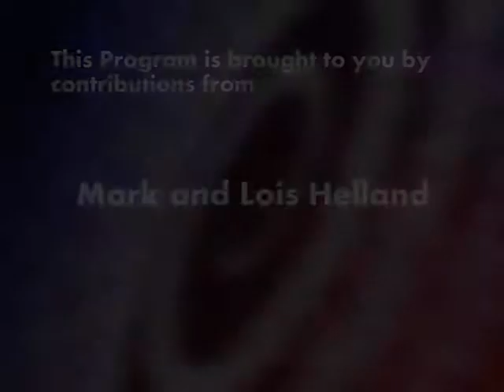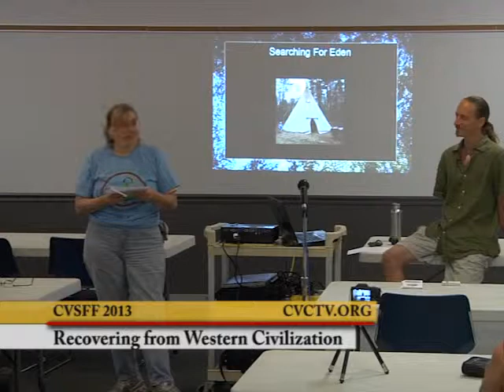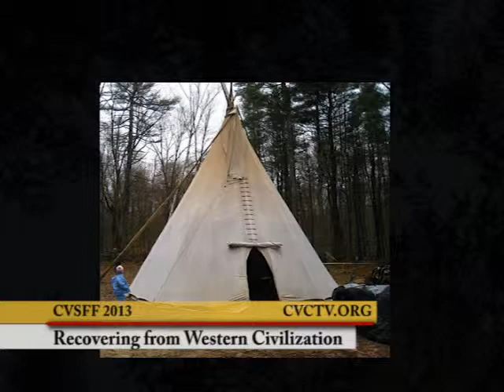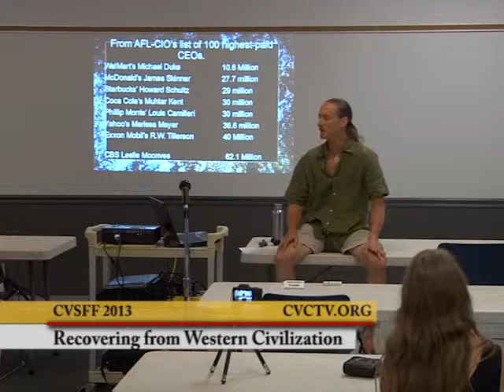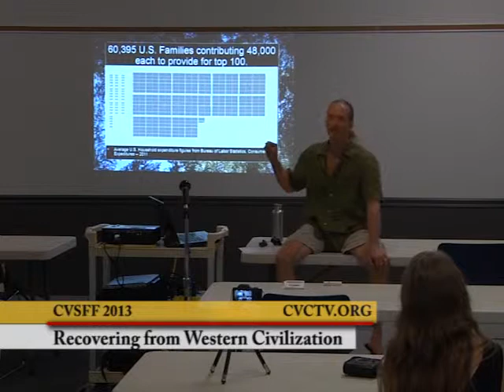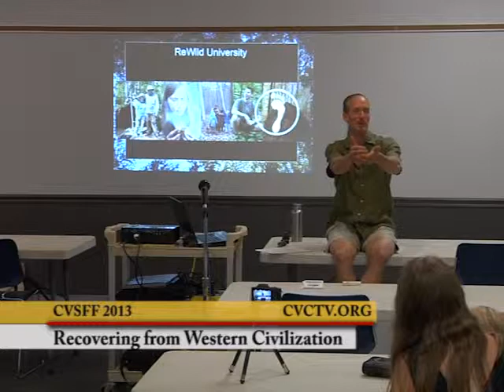SFF2013 West Civ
Surviving the Western Civilization